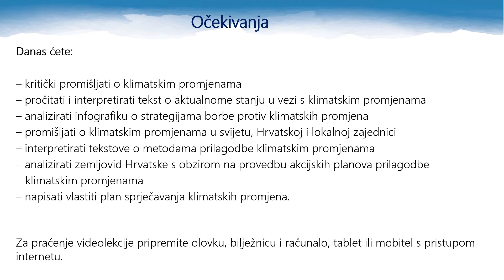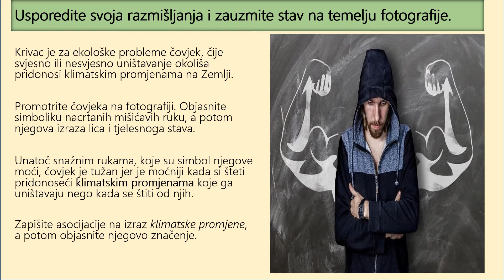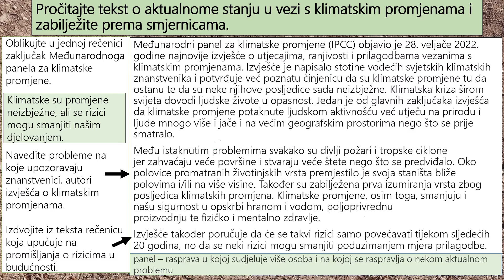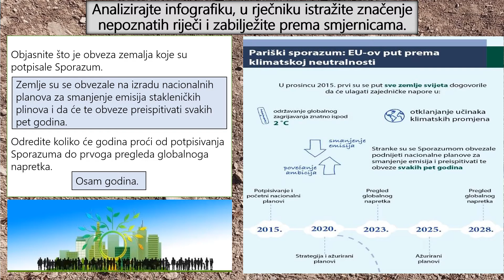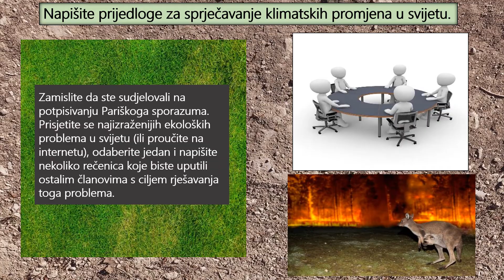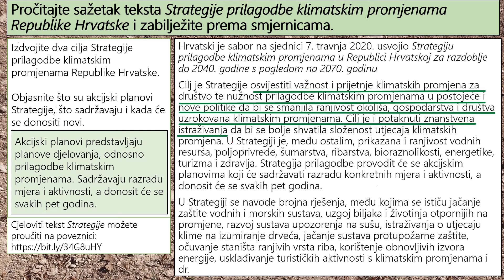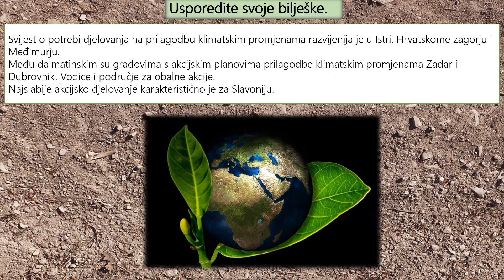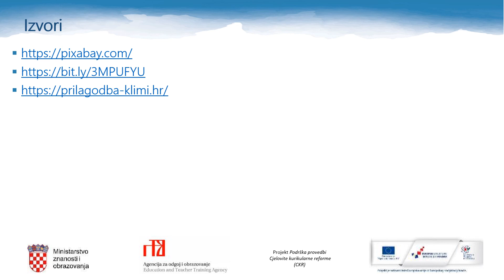Hrvatski jezik 8.r OŠ - Promišljamo o klimatskim promjenama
Autor: Danijel Vilček
Poveznice na dodatne sadržaje: